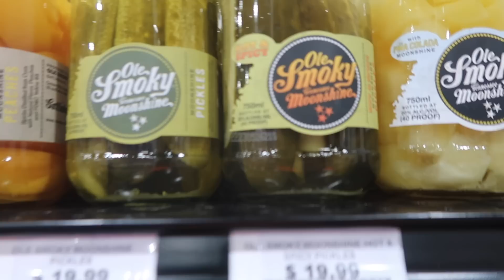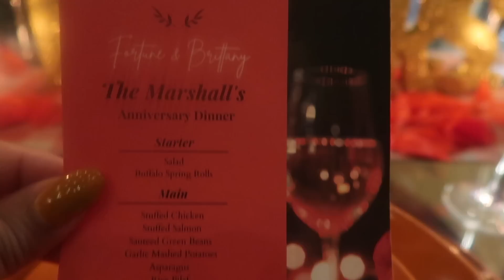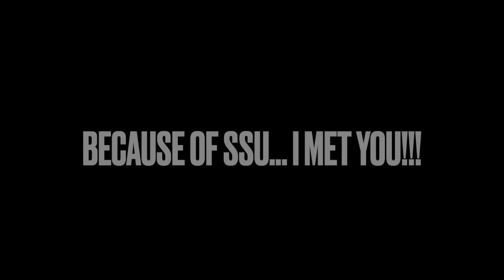IT'S HOMECOMING!!! | BEAUTIFUL INTIMATE DINNER AT HOME!!!